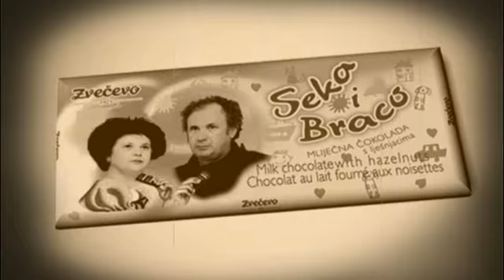Kerum Wonka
Kerum - Seka i Braco